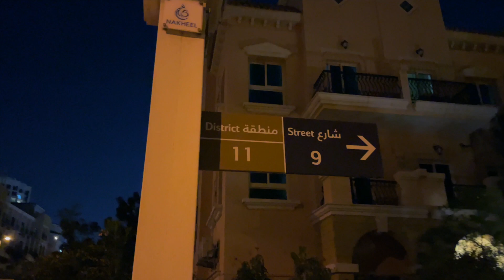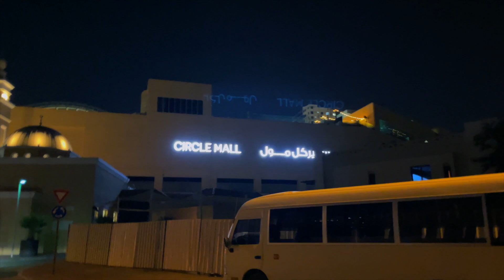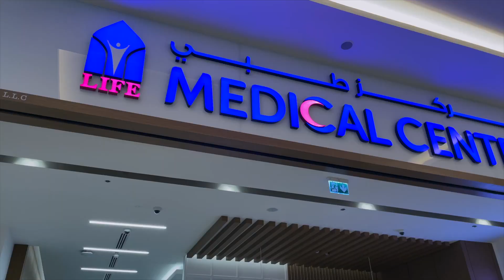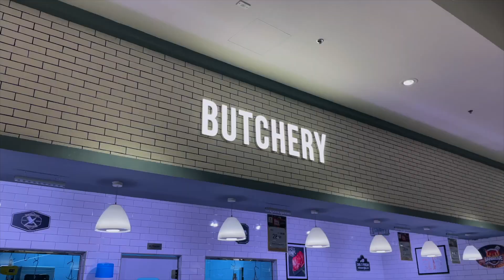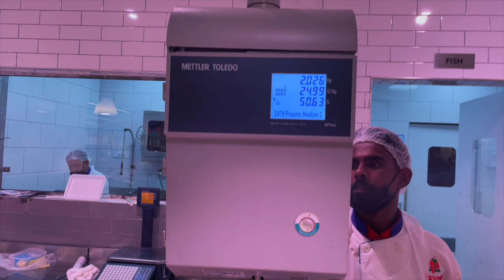Visiting To NESTO HYPERMARKET At Circle Mall, JVC Dubai UAE